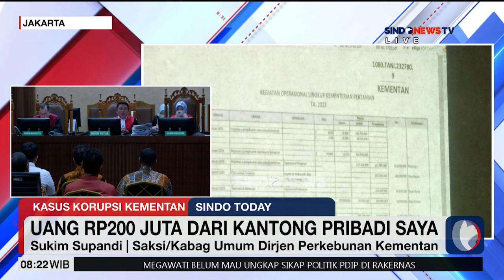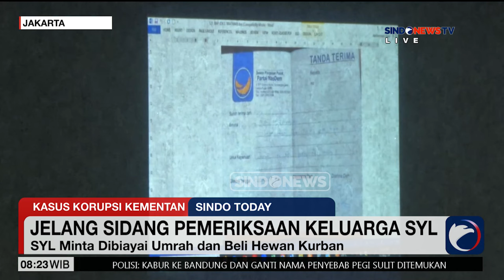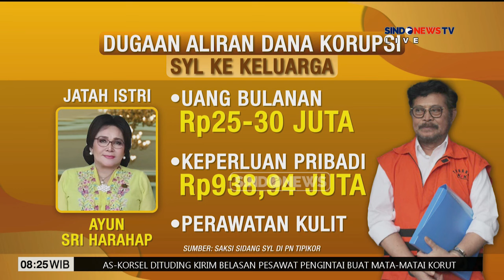Jelang Sidang Pemeriksaan Keluarga SYL - Sindo Today 27/05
Tim jaksa Komisi Pemberantasan Korupsi (KPK) menghadirkan istri, anak dan cucu Menteri Pertanian periode 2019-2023 Syahrul Yasin Limpo (SYL).